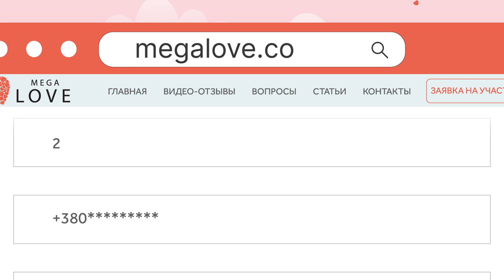Анимационный ролик | Анімаційний ролик | Animation video | Megalove | Студия Анимации 7030.studio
Анимационная видео-инструкция может быть реализована в виде интересной story, что одновременно позволяет показать "просто о сложном" и захватить внимание зрителя.
Мы создали анимационный ролик для MEGALOVE, в котором через увлекательную историю показаны последовательные действия, преимущества и гарантии агентства.
Хотите объяснить своим клиентам "просто о сложном"? - заказывайте у нас видео-презентацию и не тратьте время на написание длинных инструкций.
Анімаційна відео-інструкція може бути реалізована у вигляді цікавої story, що одночасно дозволяє показати “просто про складне” і захопити увагу глядача.
Ми створили анімаційний ролик для MEGALOVE, в якому через захоплюючу історію показані послідовні дії, переваги та гарантії агентства.
Бажаєте пояснити своїм клієнтам “просто про складне”? - замовляйте у нас відео-презентацію та не витрачайте час на написання довгих інструкцій.
The animated video manual can be realised in the form of an interesting story, allowing you to show "simply about the difficult" and capture the viewer's attention at the same time.
We created an animated video for MEGALOVE that shows the agency's consistent actions, benefits and guarantees through an engaging story.
Do you want to explain " simply about the difficult" to your customers? - you need to order a video presentation from us and don't waste time writing long manuals.
7030.studio